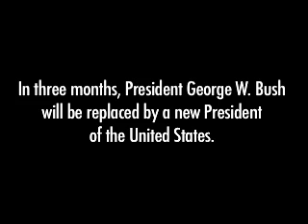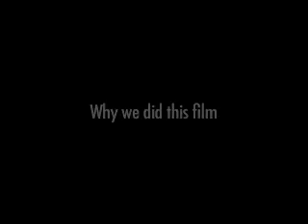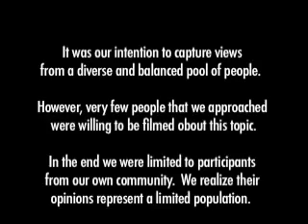Talking to the President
Writer/Producer/Director - Heather Gwaltney
Associate Producer - Doyle Saylor
Directors of Photography - Doyle Saylor
Editors - Erin Palmquist and Doyle Saylor

This short documentary video features a hand full of people expressing what they would like to say to their President, George W. Bush - if they could, and if he would listen. A bit of humor tied in with people's concerns, this short flick offers insight into a Northern California community, and how they think the President himself may feel at the end of his presidency.  Director/Producer Heather Gwaltney. Shot in 2008.